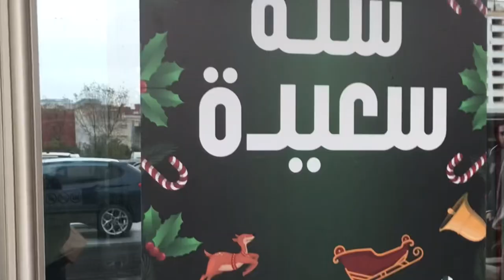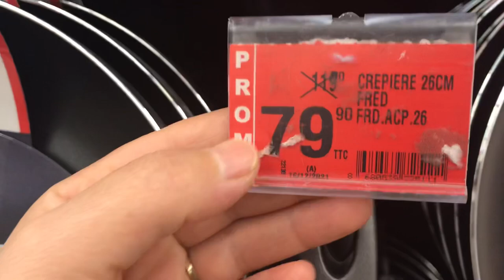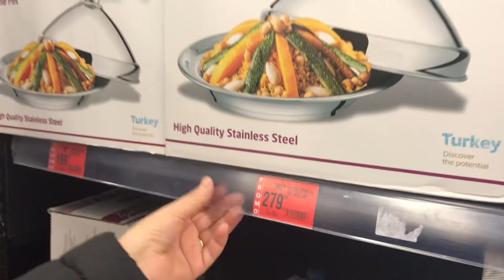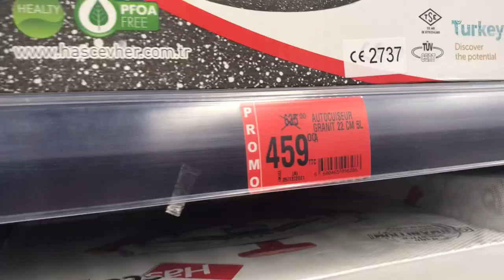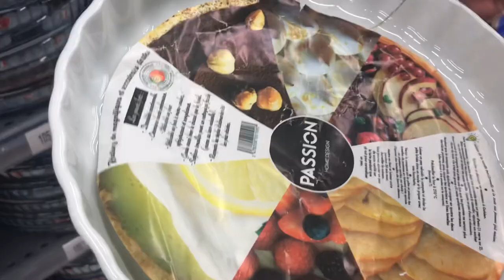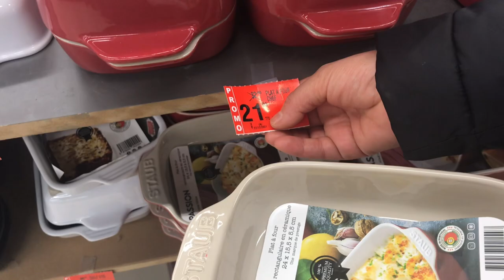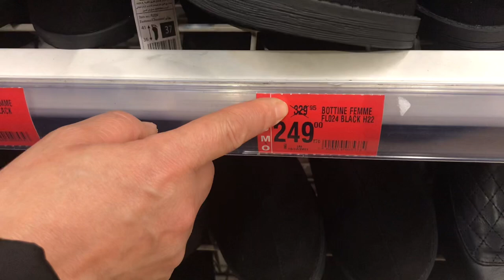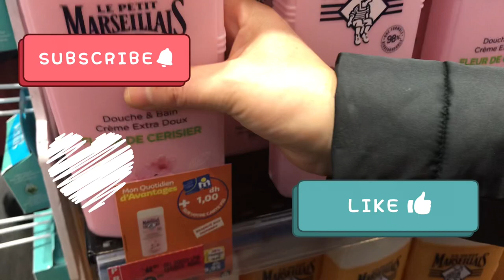جديد عروض و تخفيضات مرجان بمناسبة رأس السنة 2022 بجميع المنتجات 😍 جولة في مرجان هميزات 👍🏻